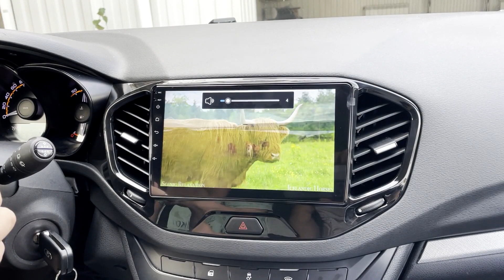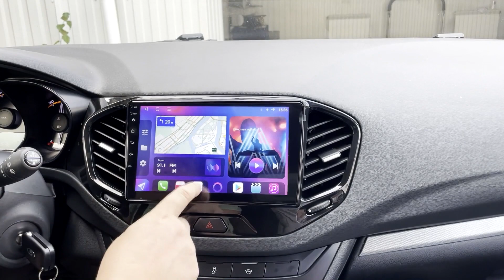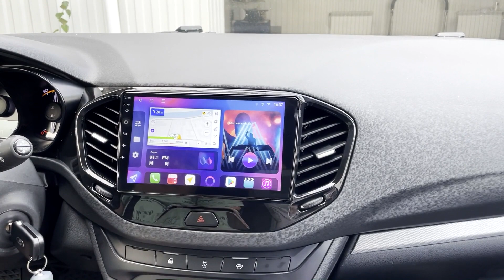Бюджетная андроид магнитола Лада Веста 2015+. Штатная магнитола Lada Vesta с навигатором.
Магнитола Lada Vesta | Штатная магнитола | Андроид магнитола Лада Веста
Недорогая и надежная магнитола для Лада Веста с экраном 9 дюймов. Это автомагнитола на андроиде. Это штатная магнитола Lada Vesta, поэтому ее установка не вызовет затруднений.

Консультация по выбору магнитолы и другого оборудования БЕСПЛАТНА.

Яркий и очень отзывчивый QLED 2.5D экран, размером 9 дюймов, с разрешением 1280 х 720 пикселей, позволяет прекрасно воспроизводит любые изображения и наслаждаться просмотром видео в HD качестве.

Магнитола полностью управляется с тачскрин экрана. Меню переведено на русский язык. Система управления интуитивно понятная, легко осваивается после нескольких нажатий на экран магнитолы. Основные команды продублированы на руле.

2 GB оперативной + 32 GB постоянной памяти и новейший достаточно быстрый 8-ми ядерный процессор 9863, с тактовой частотой 1,6 ГГц, позволяют комфортно пользоваться любыми современными приложениями. Это навигация, мессенджеры, аудио, видео проигрыватели и все, что вы скачаете с плеймаркета. Предусмотрено деление экрана на две части, что дает возможность одновременно использовать два приложения, например, навигация и радио.

В магнитоле используется отличный радио тюнер TDA7708 , обеспечивающим уверенный прием даже при слабом сигнале. Настройка станций производится в автоматическом или ручном режиме.

За воспроизведение звука отвечает аналоговый усилитель TDA7838 , 4x45W. Это обеспечивает достойное качество, которое, как правило, лучше, чем у заводской магнитолы. За частотные регулировки звука отвечает DSP и 16-ти полосный эквалайзер, позволяющий использовать как фиксированные настройки, так и свои собственные. Магнитола имеет 4+1 линейные выходы для подключения усилителя.

Система умной парковки позволяет видеть окружающее пространство возле автомобиля. К магнитоле можно подключить переднюю и заднюю камеры. Это минимизирует риски повреждения собственной машины, царапины у других авто. Вы перестанете наезжать на бордюры или сбивать мусорные баки. Отличный помощник для неопытных водителей или тех, кто плохо чувствует габариты своей машины.

В комплект поставки входит автомагнитола с рамкой, все необходимые провода и блоки для подключения к проводке автомобиля, GPS,Bluetooth и Wi-Fi антенны, RCA-входы/выходы, слот для SIM карты, USB разъем. Все это качественно упаковано и готово к транспортировке.

Магнитолу является технически сложным изделием и рекомендовано для установки у профессионалов.

Штатная магнитола | Андроид магнитола Лада Веста | Магнитола Lada Vesta